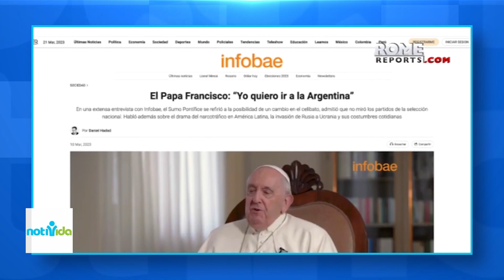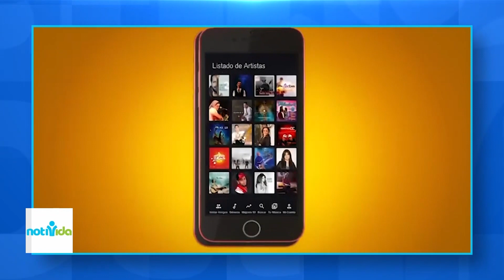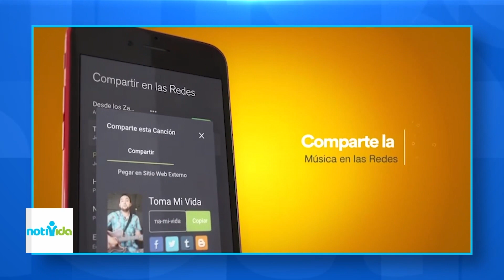NotiVida - Universidad Católica Nordestana Gradúa414 Profesionales